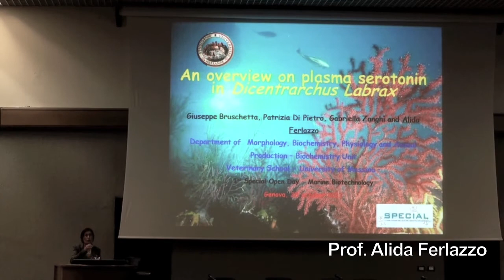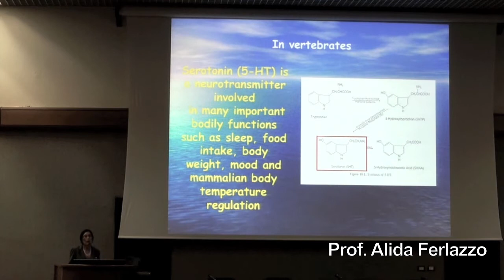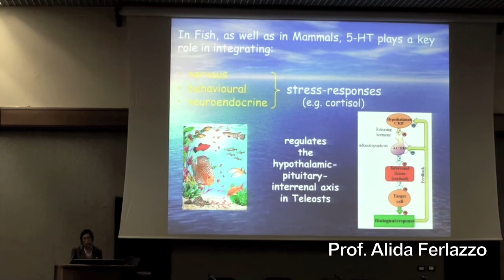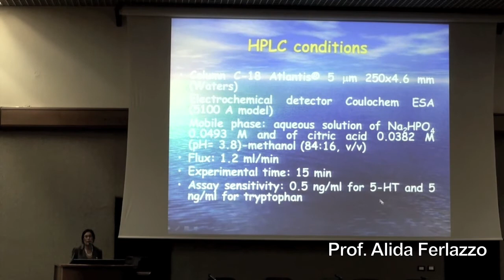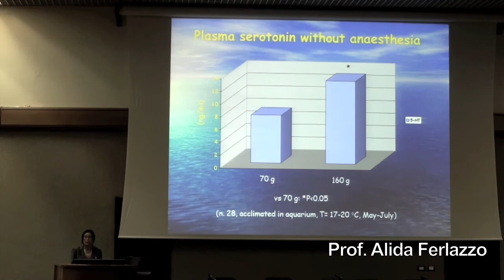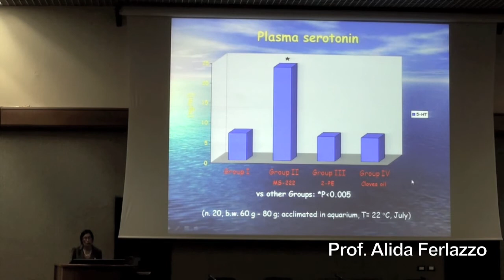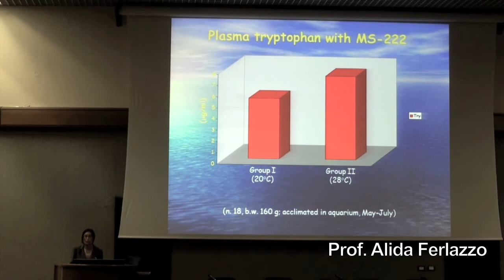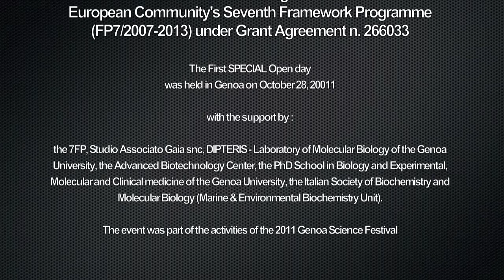SPECIAL Open day - Keynote - Prof. Ferlazzo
Targeting graduates and undergraduates, the first SPECIAL Open day was held in Genoa on October 28, 2011. This keynote is by Prof. Ferlazzo, University of Messina and a representative from the Italian Society of Biochemistry and Molecular Biology - Marine and Environmental Biochemistry Unit.